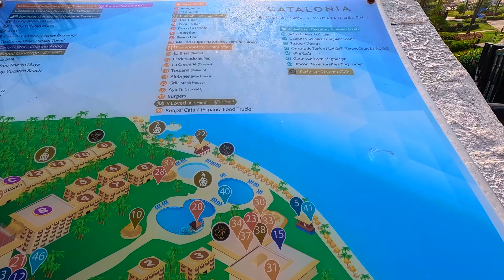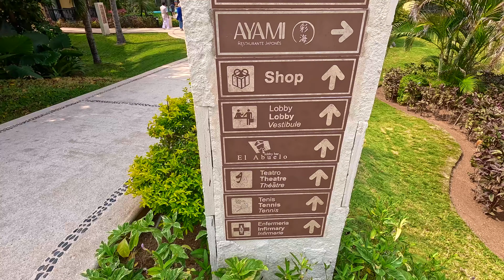Mexico তে আমাদের রিসোর্ট এর অভিজ্ঞতা কেমন ছিল? | মেক্সিকো তে যেতে কি কি লাগে?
Topic 👇
In this video we are going to provide in details the complete tour and review of the all inclusive family resort Catalonia Riviera Maya resort and Spa , Cancun , Mexico.

Your Queries 👇
indian vlogger in canada, montreal vlog, probashi bengali, canada vlog indian, indian in canada vlog, probashi bengali vlogger, quebec vlog, travel vlog bengali, bangladesh to canada,
travel vlog, bangladesh canada vlog, bangladesh travel vlog, canada montreal, Vlog in Canada,

indians in canada, probashe ghorkonna, probashi bengali vlogger, Canada travel vlog bangla, Canada travel vlog 2023, Canada travel vlog in bengali, Mexico travel vlog bangla, Mexico travel vlog bengla,